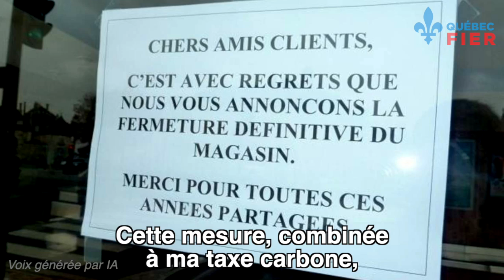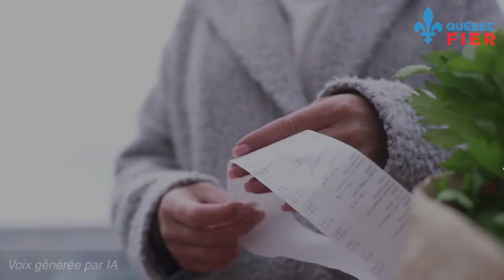EXCLUSIF : regardez la publicité coulée de Justin Trudeau pour la prochaine campagne électorale😜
(Note : la voix a été générée par intelligence artificielle)

À cause de la loi C-18 de Trudeau, toutes sortes d'informations importantes sont censurées sur les médias sociaux.